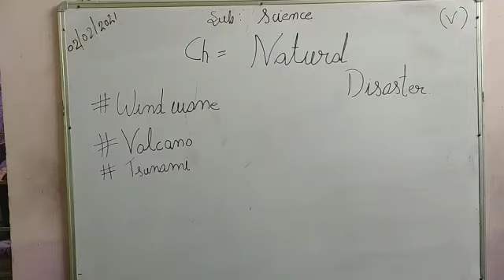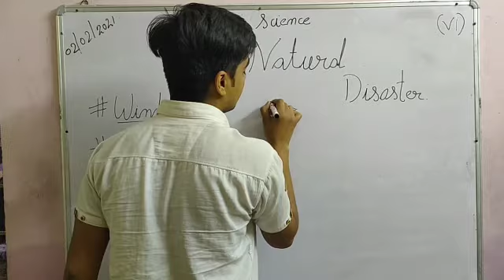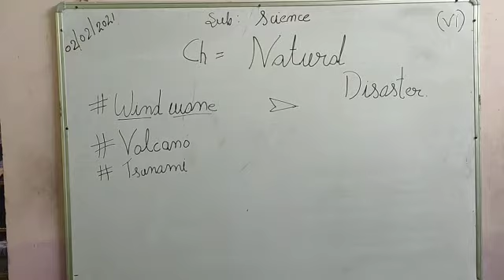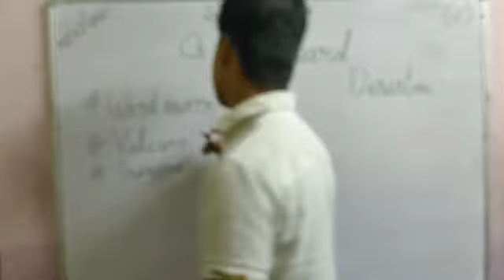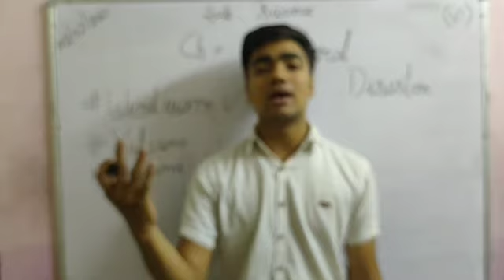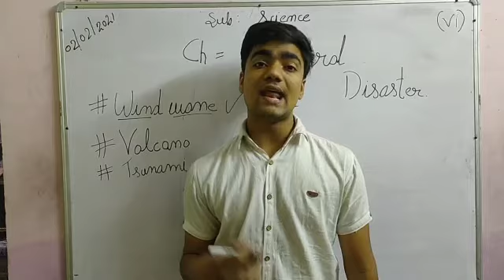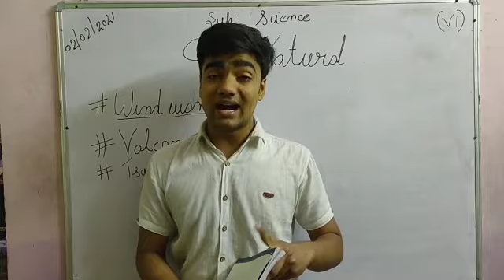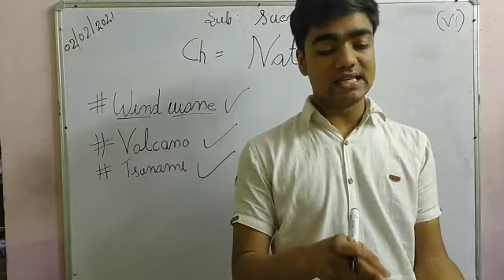CLASS 7 SCIENCE CHP 12. NATURAL DISASTER